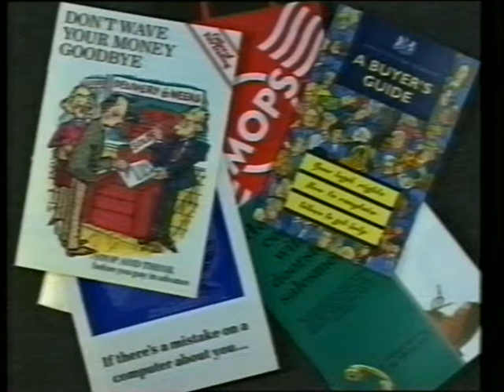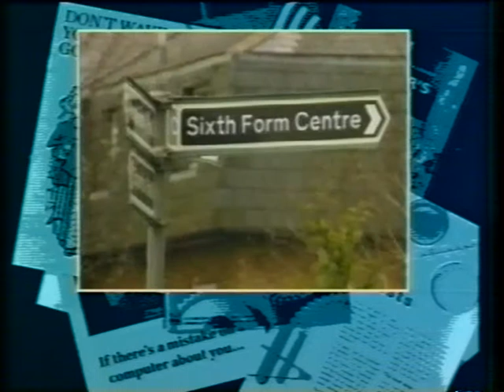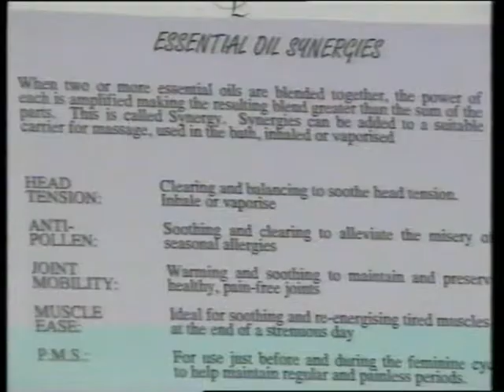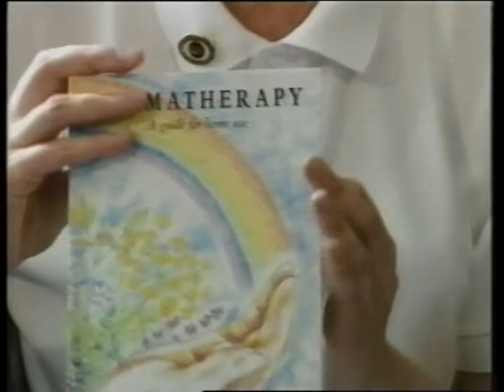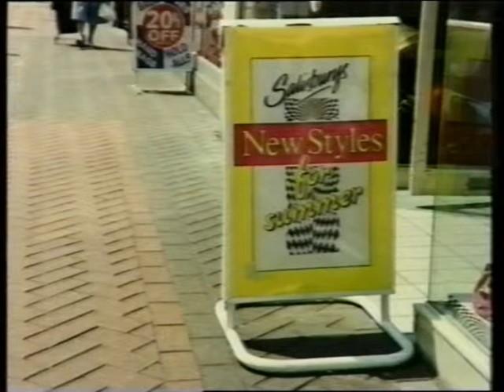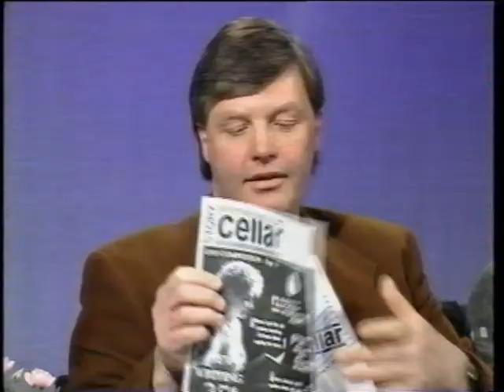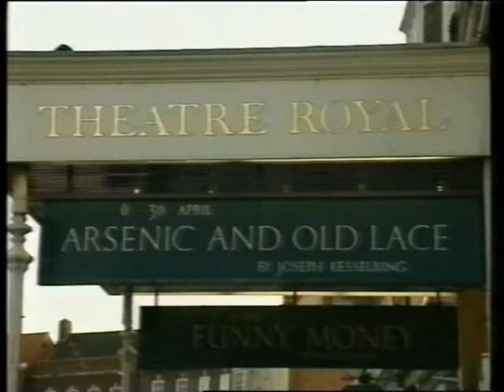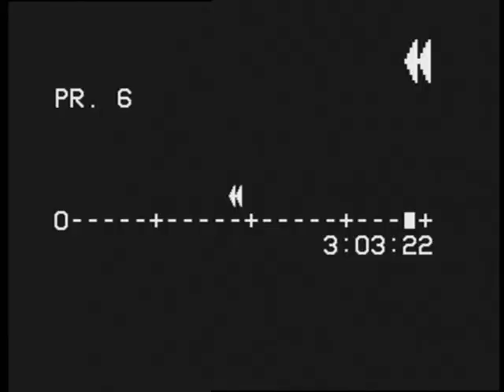Scene on 7 Ep 25 with Jean Boht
Scene on 7 was the local tv programme produced by the Cable Corporation from Langley near Slough. Staffed by volunteer programme makers from the community and run by a small paid team of WMtv staff, it covered local news and events in the Berkshire area for 2 years between 1993 and 1995. Many of the volunteers went on to get full time jobs in the tv industry. Originally fronted by Steve Brennan, it was also hosted by Tom Magner, Patricia Mitchell, Tony O'Rourke and Steve Hyland. WMtv stood for Windsor & Middlesex tv. with Jean Boht, Will Kinder and Sarah Greaves Stewart. Final 2 mins of show lost.